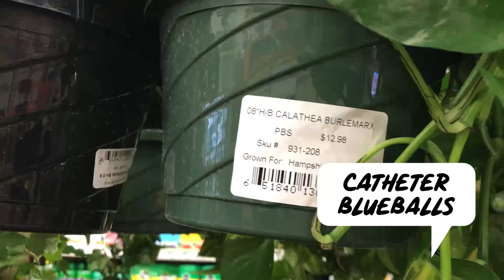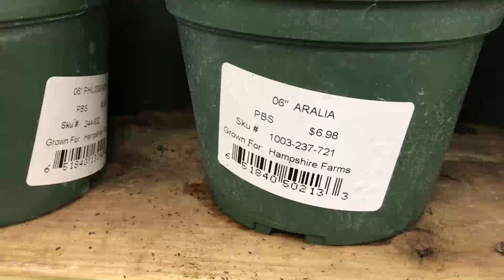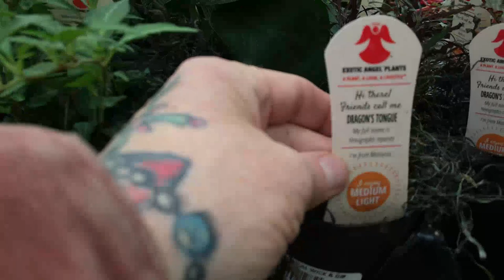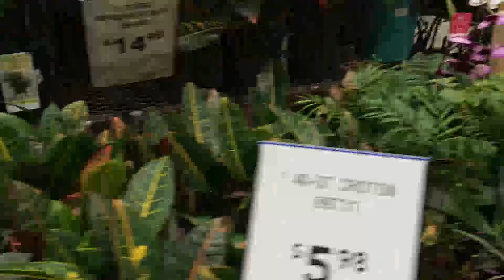Plants Renamed!! Shop with Professor Jeff and me!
Need a laugh? My best friend and I went to the Home Depot and Lowes, where he identified plants by their 'new' scientific names. Spoiler alert: Professor Plantmaster Jeff is not a plant person.

Follow Albert and me on Instagram